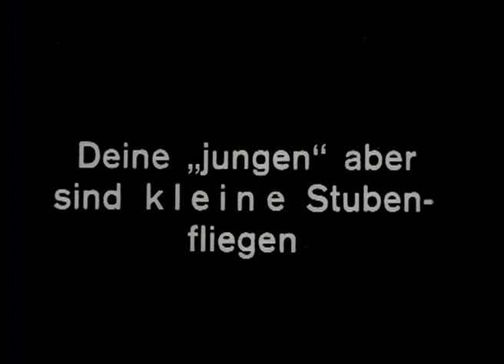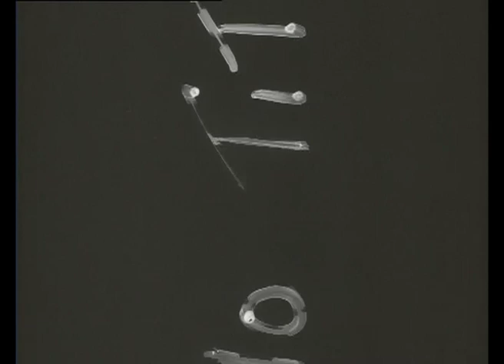Beelzebub (Metal Cover) (From SMT: Imagine)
I actually worked on someone's request and in a relatively reasonable time frame lol.

Composer: Kenishi Yoshikawa

Requested by Vesk